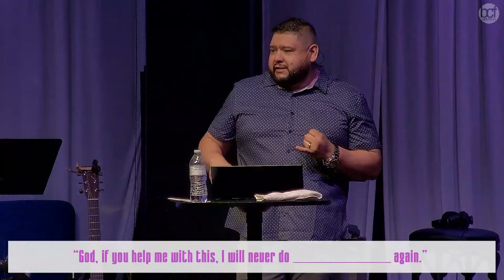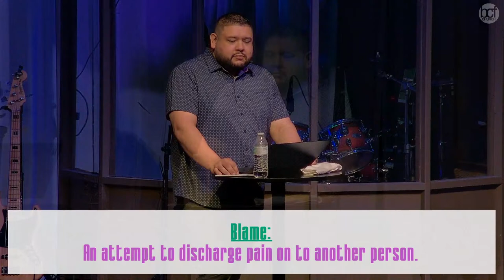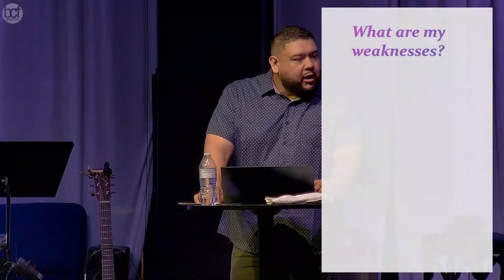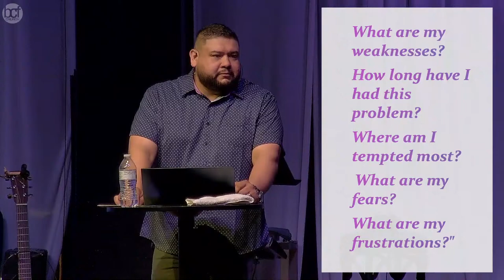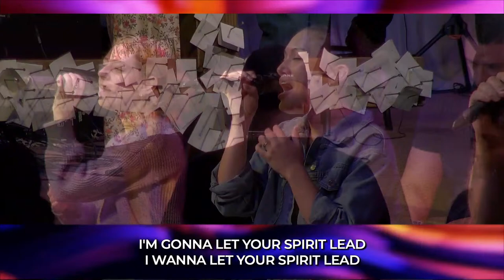BCF Church - Break Every Chain - Part 2 (04/07/2024)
Welcome to BCF Church! Thank you for joining us.

We are continuing our new series: Break Every Chain.
Next week, we’ll share how Jesus breaks the chains of sexual sin. If you feel like you just can’t find freedom—Jesus can set you free.